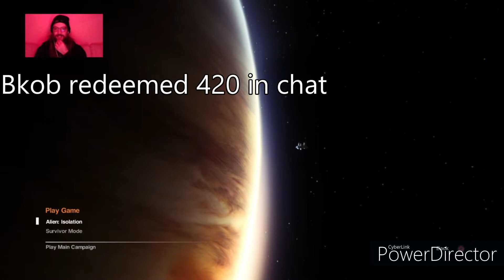Alien Isolation S2 E1 "All Other Priorities Rescinded"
RIP Axel. Not happy that the "Good bits" were cut? Come watch it live!